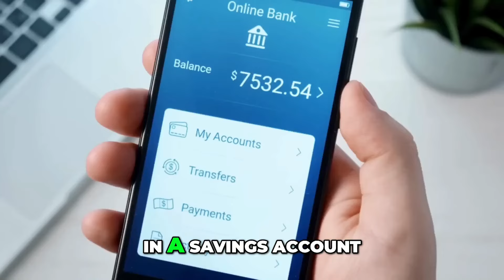Stocks and the AI Innovation Wave - Reasons to Invest Now!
Ready to Take Your Financial Journey TO THE NEXT LEVEL?

▸▸▸Enroll in our 365 Days to F.I.R.E. Program! Enrollment is now open for our class of 2024, 365 Days to F.I.R.E. program! As part of the program, you will get to attend our 2024 meetups in Portugal (with more than 500 people attending the meetups this year!), get assigned daily FIRE tasks to complete, participate in live monthly Q&A sessions with us, be broken into smaller accountability groups with other people in the program, attend quarterly book club meetings, get personal coaching from us (for those in the coaching plan) . . and more!!!